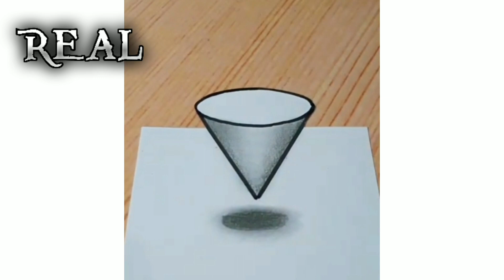Real vs My